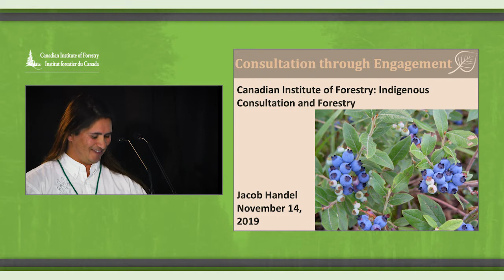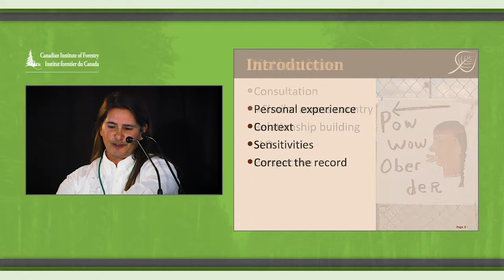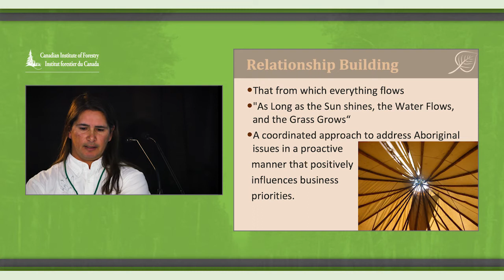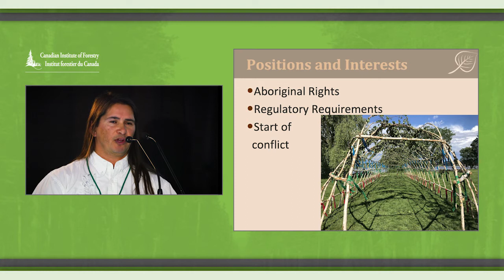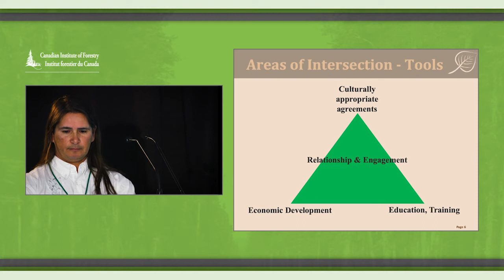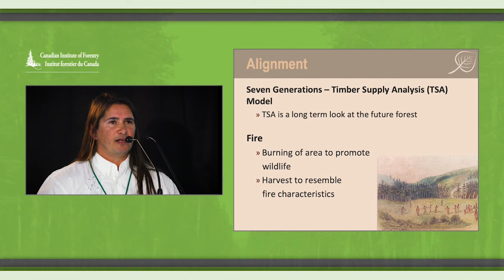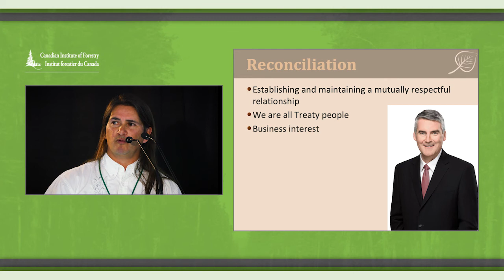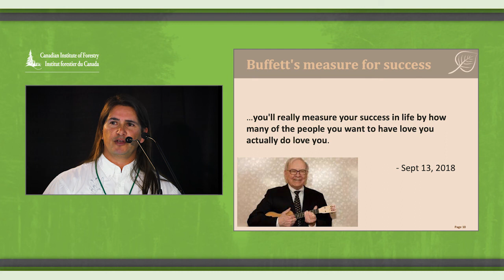CIF-RMS A journey through consultation and engagement - Jacob Handel